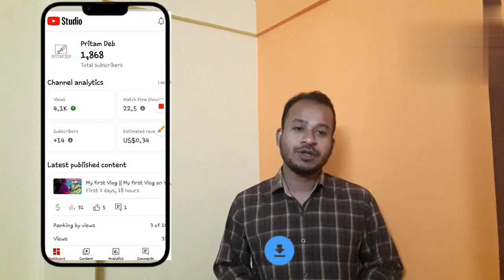Channel Monetize || Finally YouTube channel Monetization ho gaya || My YouTube channel Monetize ❤❤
my channel Monetize
YouTube channel Monetize 2023
kasa Monetize Hoga YouTube channel
Channel Monetize
Finally YouTube channel Monetization ho gaya
My YouTube channel Monetize ❤❤

gareebmsvlogs
GareebM_SVlogs
vijay riya vlogs
vijay riya
vlog
vlogs
funny vlog
vlog video
daily vlog
new vlog video
daily vlogger
daily vlogs india
daily vlogs
Hindi vlogs
Uttarpradesh vlog
Village vlog
Village food
Gareebmsgaming vlogs
Gareebmsgaming lifestyle
Gareebmsgaming new vlog
Gareebmsgaming vlogs